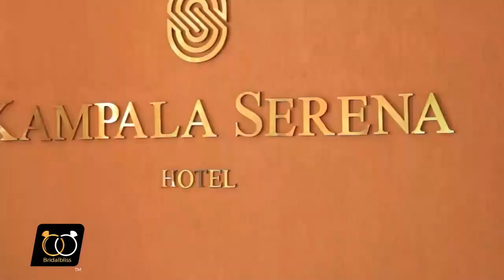Jolly Joe Weds Vivian - The Bridal Bliss With Nelly Williams